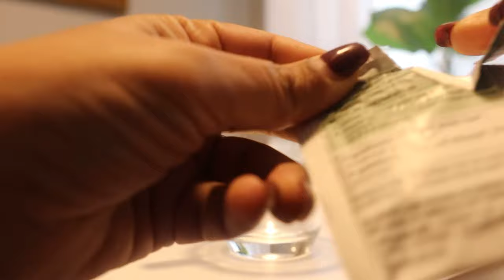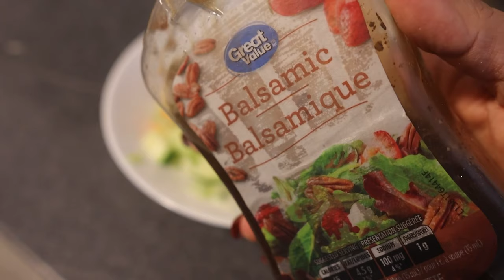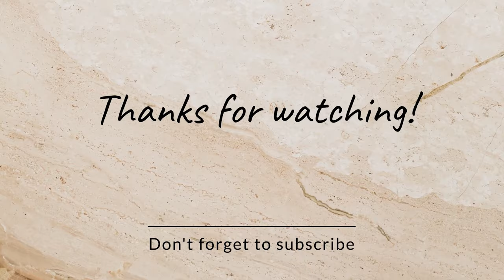Diet vlog | What I Eat In A Day | Sonya Mehmi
About the channel:
I'm Sonya Mehmi, I'm a lifestyle influencer who makes Videos/Vlogs/Tutorials on Fashion, Lifestyle, Parenting, Health, Skincare, Fitness and etc. I'am a Mother of my little angel "Amber" and a Wife to loving husband Deepak Mehmi & together we make Videos/Vlogs Create Memories & Cherish Life.

Canada
vlogs
daily vlogs
snow
snowstorm
kids videos
amber
family vlogs

shorts,daily eating healthy food,healthy foods,nutrition,healthy eating,weight loss diet,how to lose weight fast,diet plan to lose weight fast,healthy diet plan for weight loss